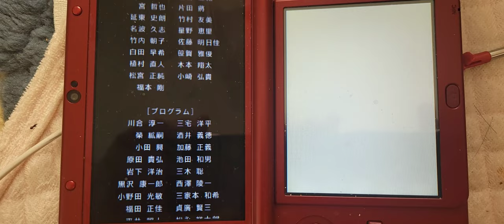Newラブプラス＋ エンディング(友達パート編)(2160p60)